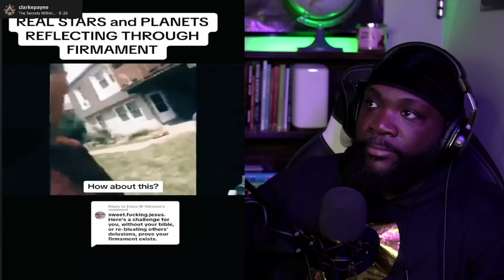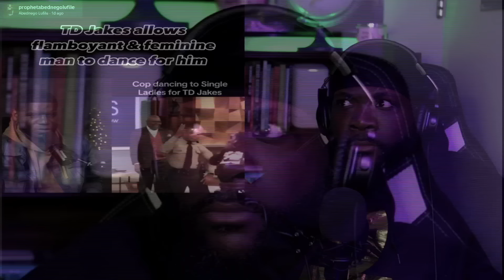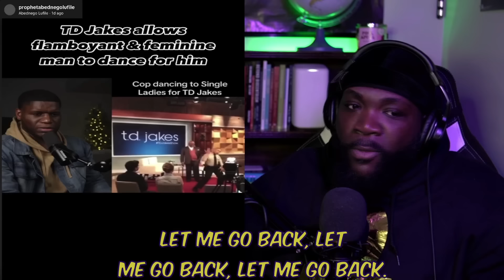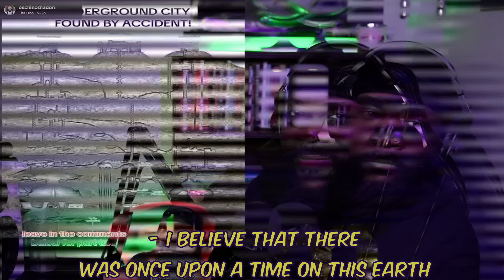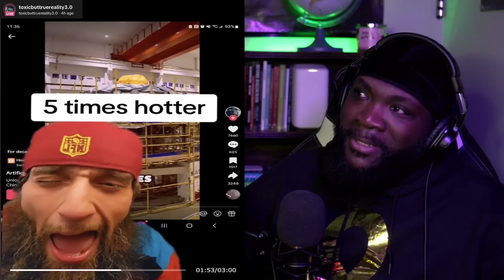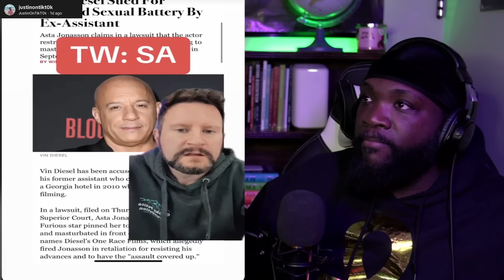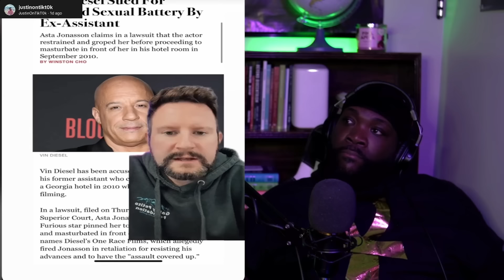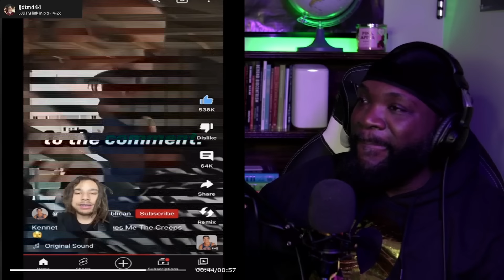CREEPIEST TIKTOKS that will make you RETHINK everything : S2E14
CREEPIEST TIKTOKS that will make you RETHINK everything : S2 EP14